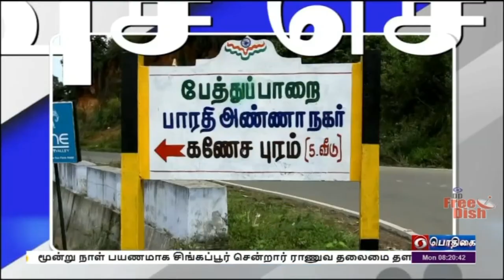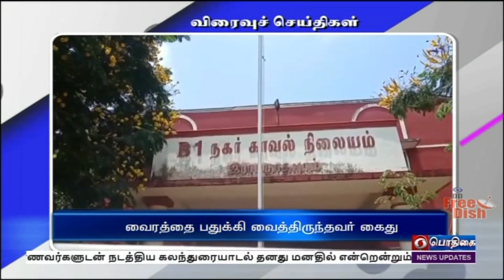பொதிகை காலை 8.00 மணி செய்திகள் [04.04.2022]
1)  பொதுத் தேர்வு எழுதும் மாணவர்களுடன்  நடத்திய கலந்துரையாடல் தனது மனதில் என்றென்றும் நினைவில் இருக்கும்- பிரதமர் நரேந்திர மோதி கருத்து.

2) உக்ரைன் ரஷ்யா இடையேயான பிரச்னைக்கு பேச்சு வார்த்தை மற்றும் தூதரக ரீதியில் தீர்வு காண வேண்டும் -துர்க்மெனிஸ்தானில்  குடியரசுத் தலைவர் ராம்நாத் கோவிந்த் வலியுறுத்தல்

3) மூன்று நாள் பயணமாக சிங்கப்பூர் சென்றார் ராணுவ தலைமை தளபதி எம் எம் நரவானே- பாதுகாப்புத்துறை அமைச்சர் உள்ளிட்டோரை சந்தித்து பேசுகிறார்

4) தமிழகத்தில் கொரோனா கட்டுப்பாடுகள் முழுமையாக நீக்கம் - முகக்கவசம் அணிவதை பொதுமக்கள் தொடர்ந்து கடைப்பிடிக்க பொது சுகாதாரத்துறை அறிவுரை

5)  இலங்கையில் அனைத்து அமைச்சர்களும் ராஜினாமா - அரசுக்கு எதிராக மக்கள் போராட்டம் நடத்தும் நிலையில், அதிரடி நடவடிக்கை.

6) ஐ பி எல் கிரிக்கெட் போட்டித்தொடரில் 54 ரன்கள் வித்தியாசத்தில் பஞ்சாப் அணி வெற்றி- மூன்று போட்டிகளிலும் தோல்வியை தழுவியது சென்னை சூப்பர் கிங்ஸ் அணி.